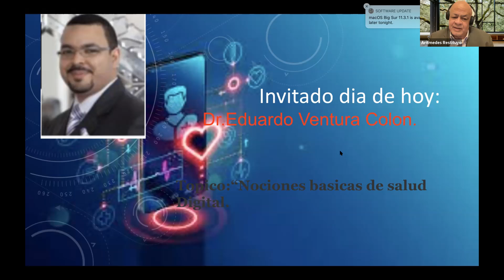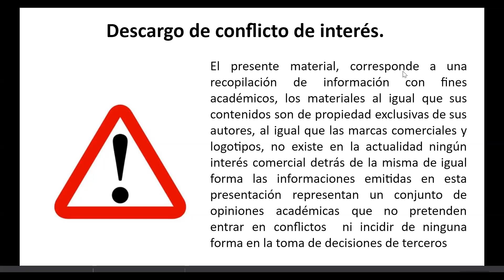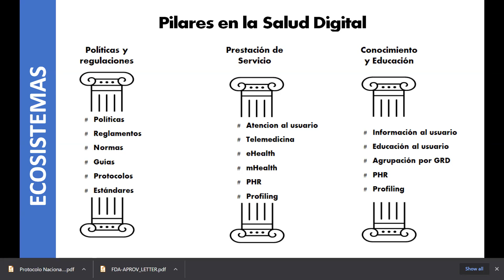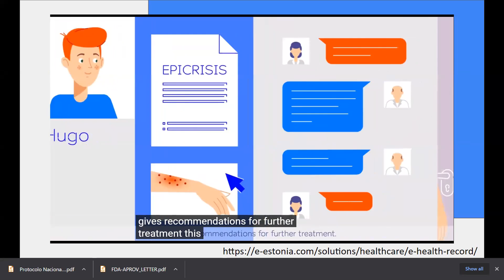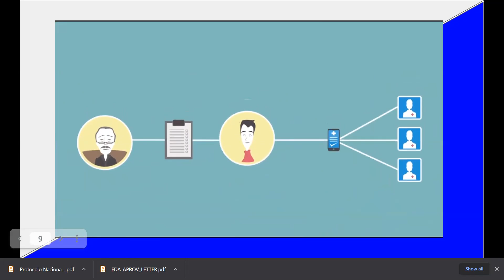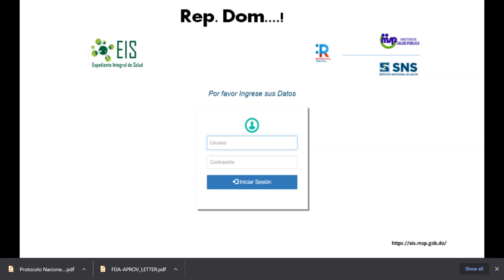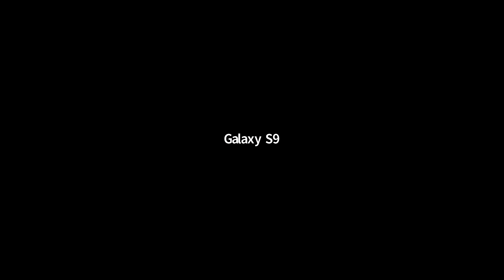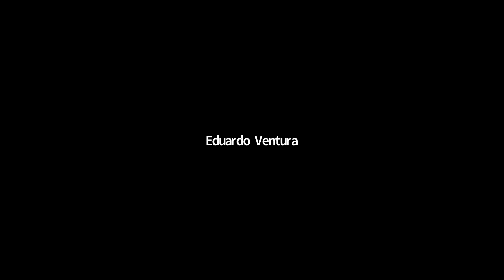VocesRD: Nociones Básicas de Salud Digital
AHPSI (Asociación Hispana de Profesionales de la Salud) como cada martes en su programa Voces RD, nos trae un tema nuevo. En esta entrega el tema es:

Nociones Básicas de Salud Digital

Invitada:
Dr. Eduardo Ventura Colón